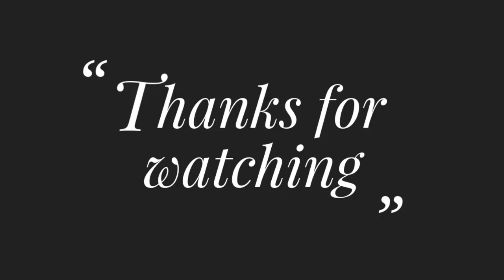Hand Embroidery Phulkari Stitch Dupatta latest design-42,নকশী কাঁথা সেলাই দিয়ে ফুলকারি ওড়না ডিজাইন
Title: Hand Embroidery Phulkari Stitch Dupatta latest design-42,নকশী কাঁথা সেলাই দিয়ে আধুনিক ফুলকারি ওড়না ডিজাইন by Rup

Thread : Cotton lacchi thread and DMC Thread
Frabic :Cotton Frabic
Needle: Regular use Needle

থ্রেড: সুতির লাচ্ছি থ্রেড এবং ডিএমসি থ্রেড
ফ্রেবিক: সুতি ফ্রেবিক
সুই: নিয়মিত ব্যবহার সুই

Dear Viewer, Hope you are enjoying my video.This video about Hand Embroidery,I hope you like it. I invite you to make them and you will realize that they are easier than they seem. Fabric used: Linen.
Different Types of Hand Embroidery Stitches:
Back Running Stitch. The running stitch is mostly used to create an outline to an embroidery design. ...

৩ মিনিটে শিখে নিন নকশীকাঁথা সেলাই করবেন কি ভাবে #৫৫/নকশী কাঁথার নকশা ডিজাইন by Rup Handicraft